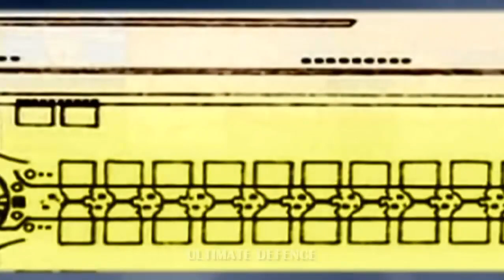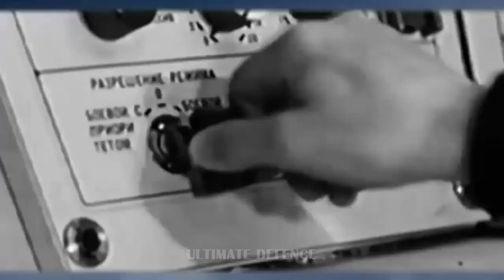Philippine Ready : Armed Forces of The Philippines AFP Eyes Military Hardware from Russia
MANILA, Philippines — Defense Secretary Delfin Lorenzana is looking forward to an array of military hardware – from submarines to multi-role fighters – that Moscow will be offering to the Armed Forces of the Philippines (AFP) in a series of scheduled engagements during President Duterte’s  fi ve day visit to Russia.

“Of course, they will interest us to buy their equipment,” the Russia-bound defense chief said when asked on the chances that the Philippine Navy submarine project will be discussed during the President’s offi cial visit.